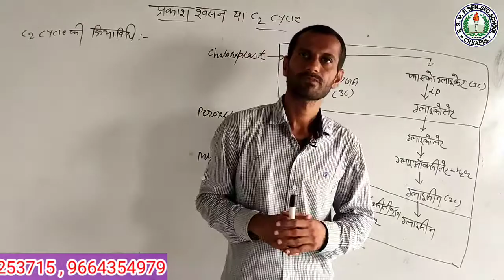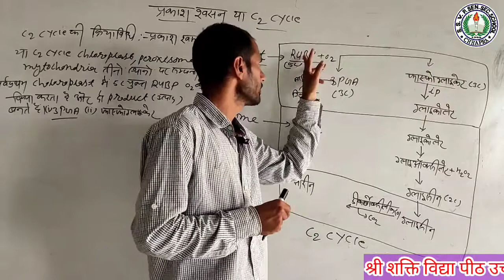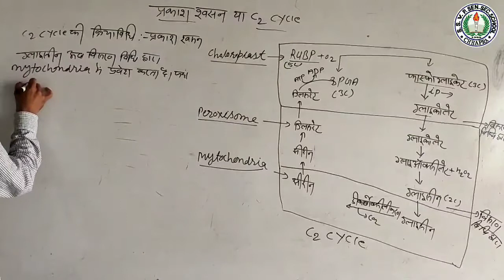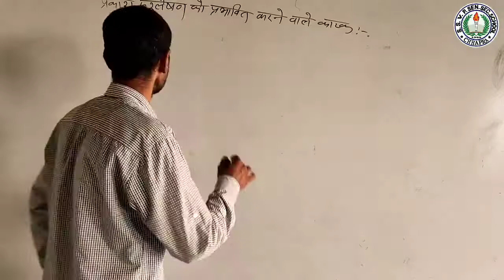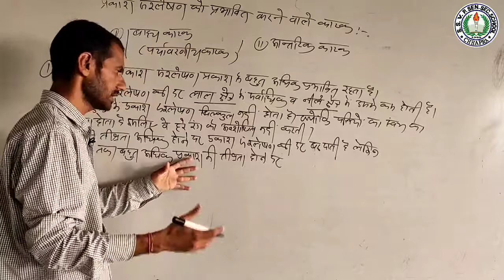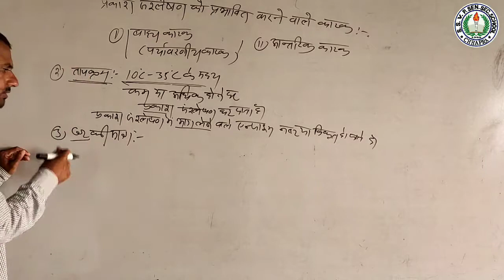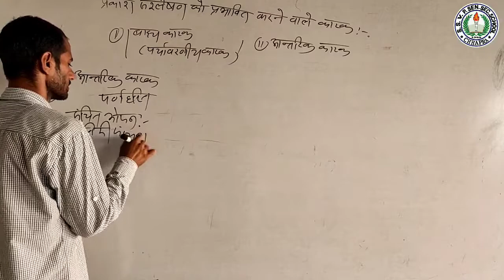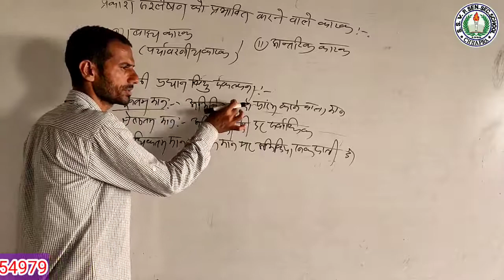Class - 12th Biology Chapter-10.Photosynthesis (प्रकाश संश्लेषण) Part-8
Shri Shakti Online Classes for 12th science Class - 12th Biology Chapter-10 Photosynthesis (प्रकाश संश्लेषण) By Vijay Sir Agar Apko Ye Video Pasand Aya Ho To Like Subscribe And Share Jarur Kijiyega Whatsapp Number